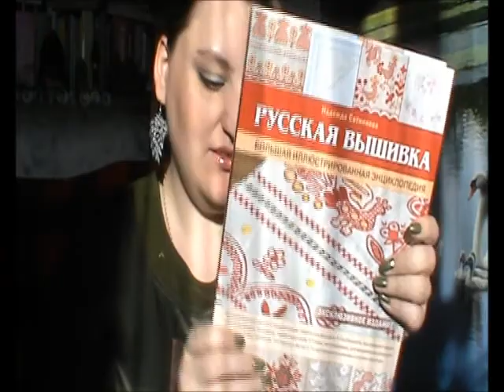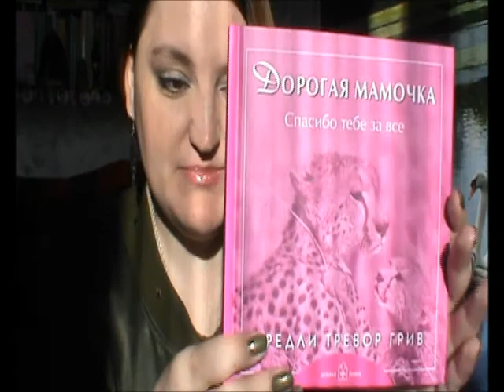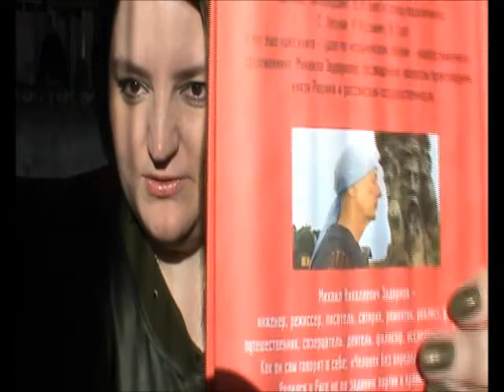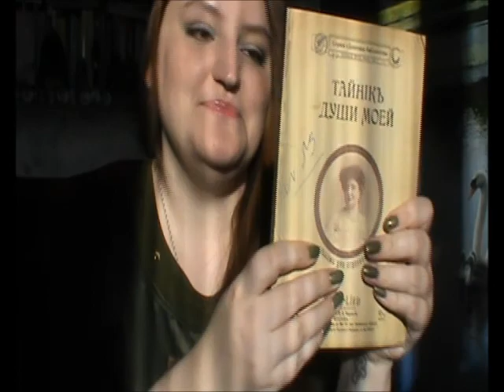Посылка от "Лабиринта" #5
Очередное посылко-книжно-открывательное